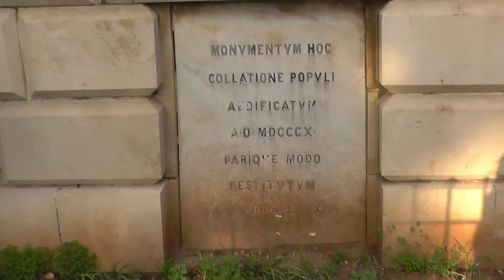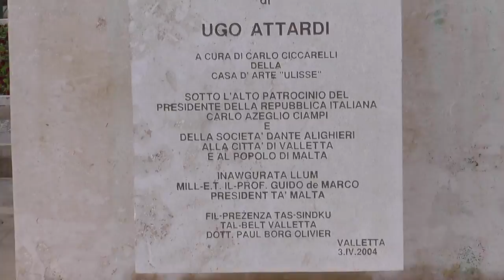МАЛЬТА: Сквер в городе Валлетта... Malta Valletta